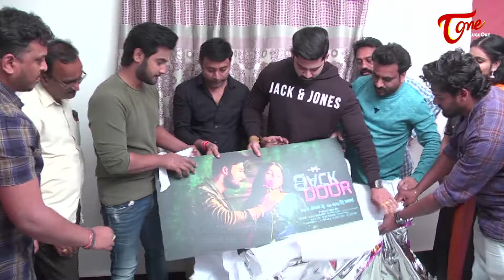Back Door Movie Poster Launch by Hero Aadi SaIkumar | Poorna | TeluguOne Cinema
Actress Poorna రొమాంటిక్ Back Door Movie Poster Launched by Aadi Saikumar